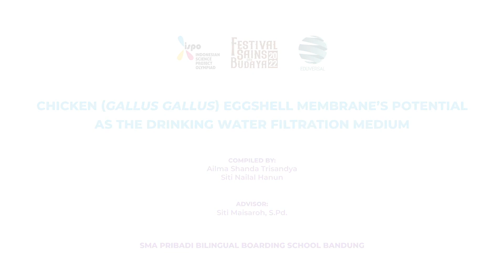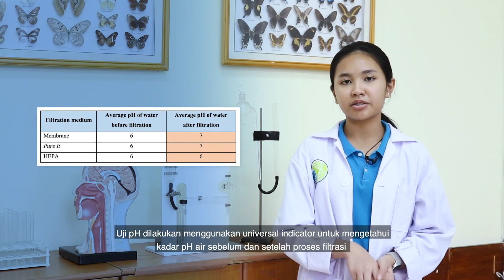Alima Shanda Trisandya & Siti Nailal Hanun | Kategori Biologi | ISPO 2022